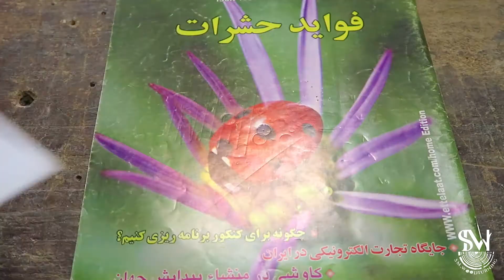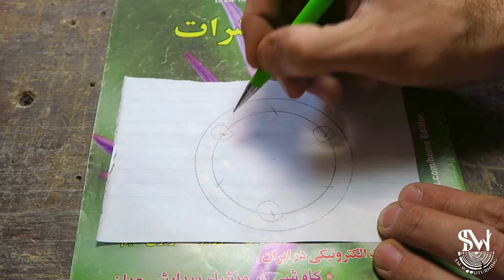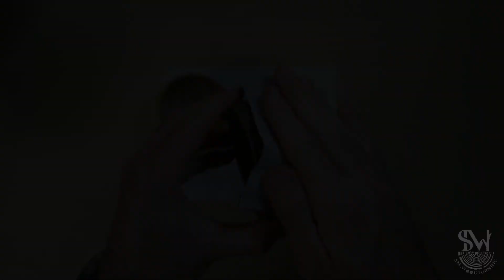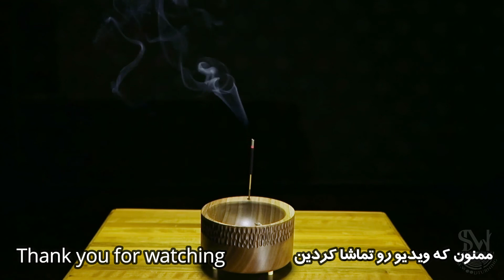Making a container lute | نحوه ساخت عودسوز چوبی دستساز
سلام دوستان امیدوارم که خوب باشید
خیلی وقت بود که تصمیم داشتم یه عودسوز چوبی بسازم و این تصمیم محقق شد و تونستم کلی چیز تازه و جدید یاد بگیرم انشالله که از ویدیو خوشتون بیاد
و حتما کامنت بزارین و اگه سوال یا پیشنهادی داشتین بگین
و در نهایت لایک و سابسکرایب یادتون نره چون به حمایت و انرژی مثبت شما عزیزان نیاز دارم ،ممنونم
برای خرید محصولات چوبی من میتونین به لینک زیر مراجعه کنین
برای دیدن ویدیو های بیشتر میتونین به کانال اس ام وود سر بزنین